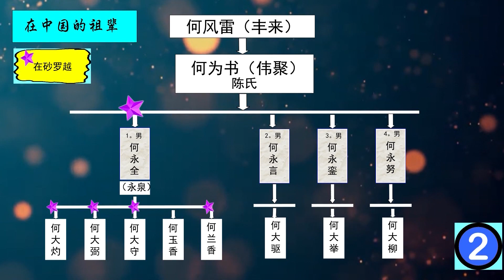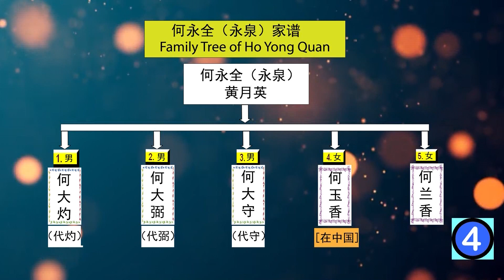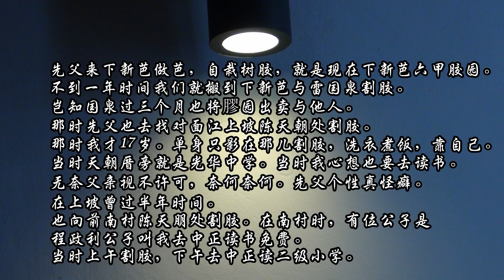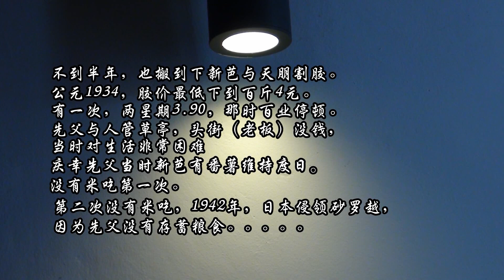何大灼家谱 Genealogy of Ho Tai Chiok